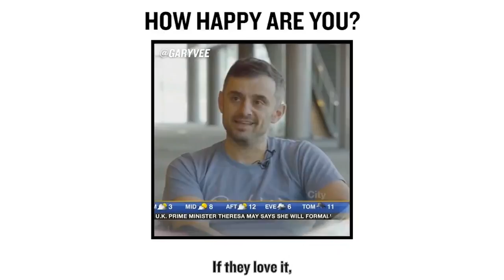Happiness Comes in All Shapes & Sizes [Gary Vaynerchuk]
Happiness comes in all shapes and sizes -
Please listen to this video carefully and share this clip with a person who inspires you based on their happiness .. THIS VIDEO is subtle but is very important